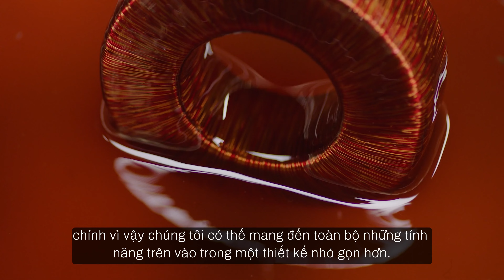Tìm hiểu về dàn DAC/Amp tai nghe 'tiền tỷ' dCS LINA 2.0 cùng Giám đốc kinh doanh dCS - Raveen Bawa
Thanh Tùng Audio cùng ông Raveen Bawa - Giám đốc kinh doanh quốc tế thương hiệu dCS đã tổ chức một buổi offline trải nghiệm phối ghép nguồn phát digital LINA 2.0 cùng với đôi loa JBL Everest DD67000 và khuếch đại Mark Levinson, tham dự buổi offline có sự tham gia nhiều khách mời, đặc biệt là các thành viên, admin của Group JBL Chia sẻ phối ghép, được xem là công đồng người chơi loa JBL lớn nhất với hơn 6.000 thành viên.